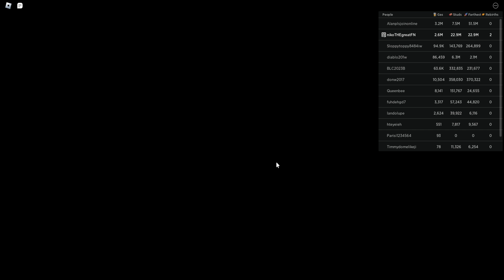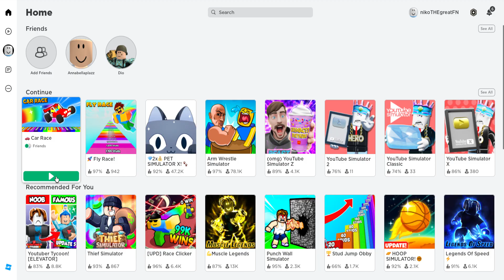Roblox Car Race Part 1